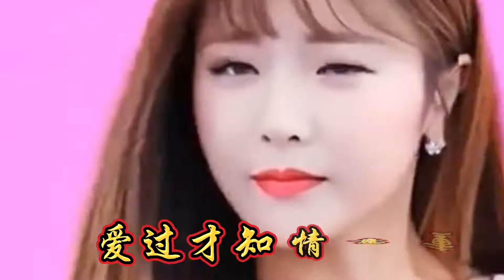新歌推荐！一首DJ版《平凡人生》 旋律欢快 歌声感人 好听至极